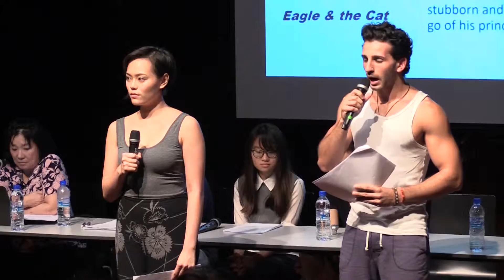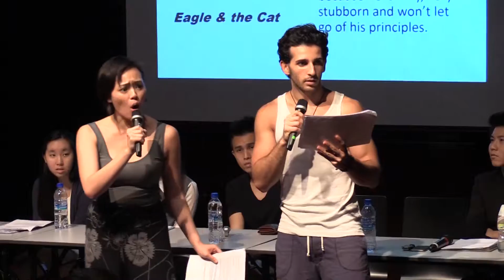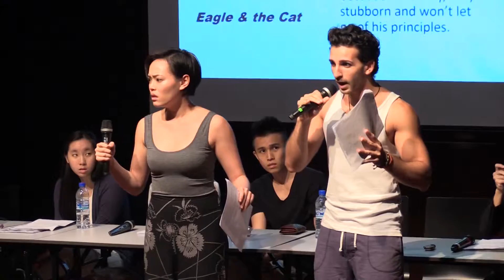The Vault: Big Bird and the Cat | Part 2: The Eagle and the Cat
In Part 2, Margaret Chan goes through the story of Kuo Pao Kun's "The Eagle and the Cat". SMU students Nathan Al Taei, Terry Tan, Lou Shixun and Tai Jie Xin read excerpts from the play (01:05 & 04:49).

|| Recorded October 12, 2015, Black Box, Centre 42 ||

Video recorded and edited by Daniel Teo.

In "Big Bird and the Cat", actress-academic Margaret Chan remembers Kuo Pao Kun (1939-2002), her dear friend and creative collaborator. Kuo was a humanist and patriot whose life and work indelibly shaped the course of Singapore theatre. Margaret was tasked by Kuo in the last year of his life to produce The Eagle and the Cat. He told her the play was his most important, even though it had not received much attention. To Margaret, the play is clearly autobiographical, a precious capsule in which Kuo shares his beliefs that fuelled his vocation as a writer of theatre. She proposes that there are no clues but clear meaning in the tropes of “Big Bird” and “Cat” which appear in this script.

More resources for "Big Bird and the Cat" are available

The Vault invites artists and practitioners to respond critically and personally to canonical Singapore classics, lesser known pieces and rarities, reworks and adaptations, and cross-cultural and cross-genres works.